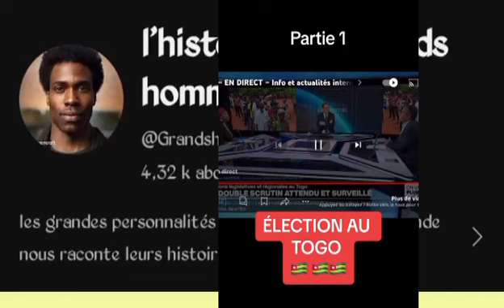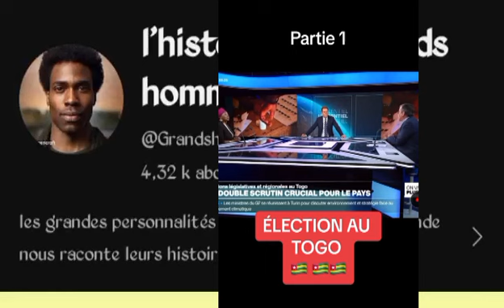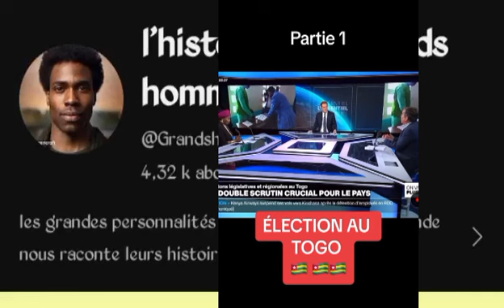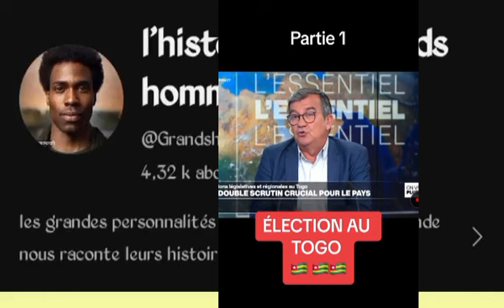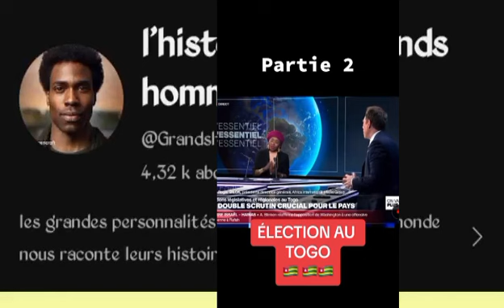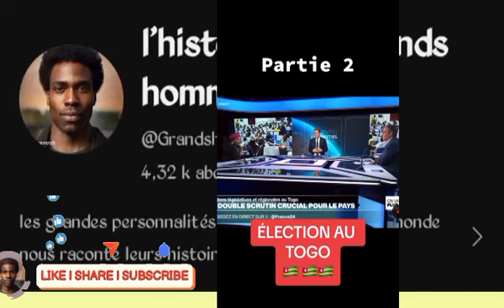pour cette vidéo Faure Gnassingbé à suspendu France 24 au Togo